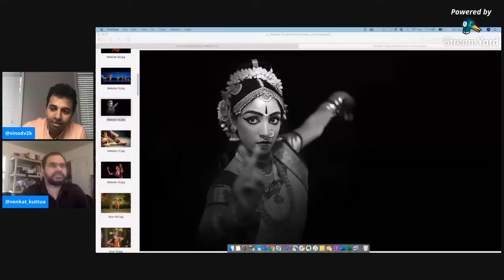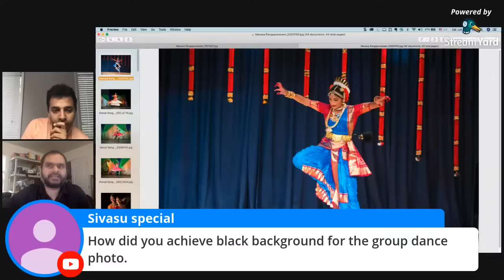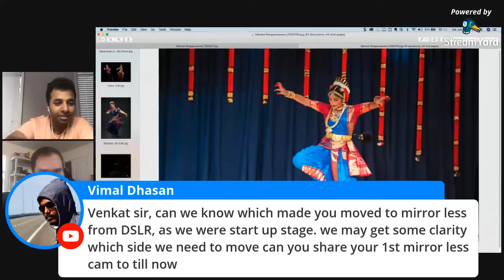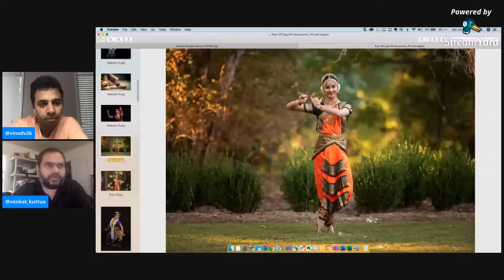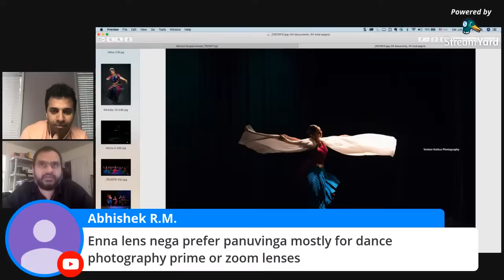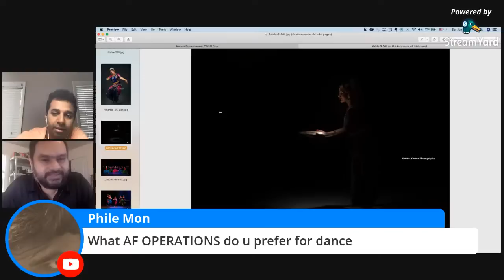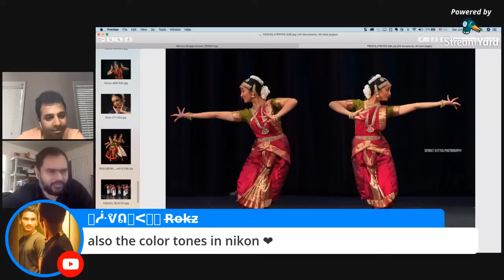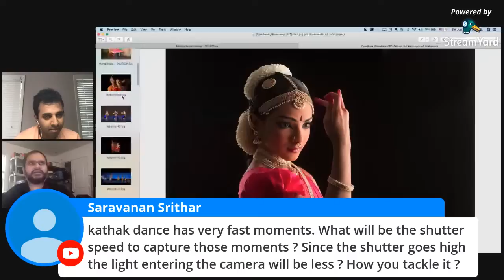Career In Dance photography | Venkat Kuttua | Tamil Photography